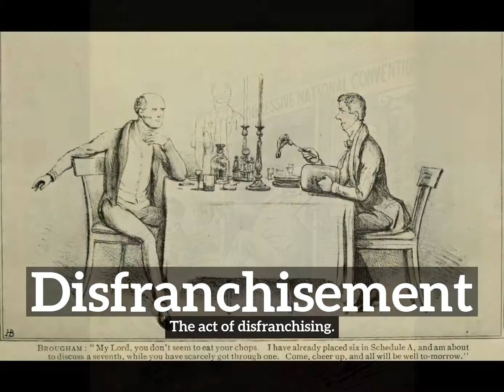What is Disfranchisement? | How Does Disfranchisement Look?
Learn how to pronounce disfranchisement with Imago Spectrum.

What is disfranchisement?
How does disfranchisement look?
How to say disfranchisement in English?
What does disfranchisement represent?
What is the defintion of disfranchisement?

Imago Spectrum allows you to easily memorize common English words and phrases by joining visual and auditory learning environments into a short video. Focus on the images and repeat disfranchisement several times for best retention results.

In this video we are speaking the word, disfranchisement. Do take note of how disfranchisement is spelled.
The definition of disfranchisement is listed below the word in the video.
Disfranchisement:  The act of disfranchising.